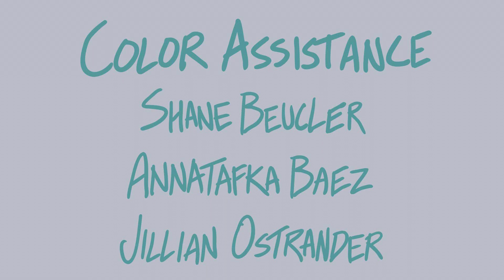Distance - Animated Short (2019)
A glimpse into the life of a regular young couple with the added obstacle of living hundreds of miles apart.

Fusion Festival 2020 Winner - Animation Category

My senior animation project! It's a little cheesy but I hope that some people out there can relate to it.